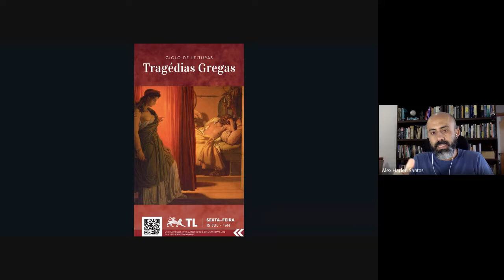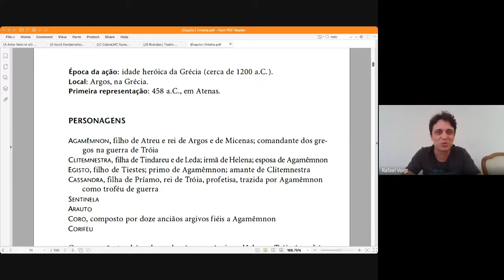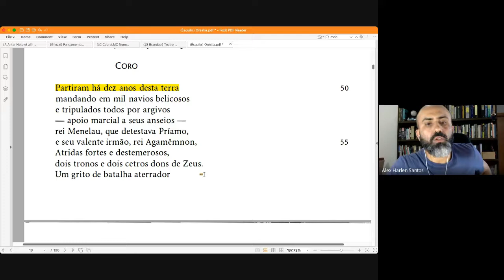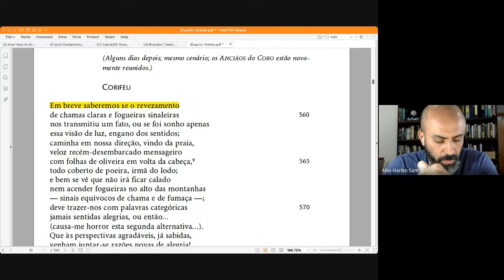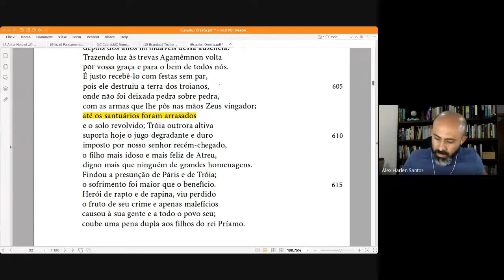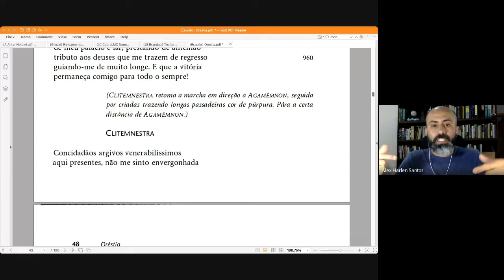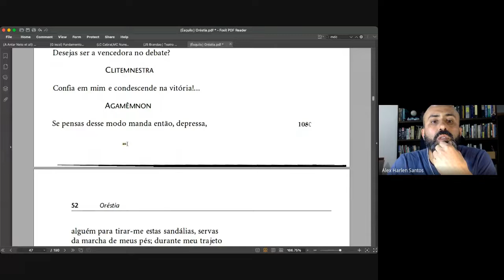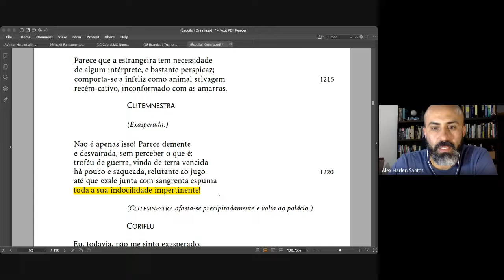{Tertúlia Literária IFB CRF} Oresteia: Agamémnon (Parte 1) » Ciclo de Leituras: Tragédias Gregas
Tragédia Grega: Oresteia: Agamémnon, de Ésquilo

» Héracles (Eurípedes)
» Antígona (Sófocles)

BIBLIOGRAFIA
ÉSQUILO. Oresteia: Agamémnon.

COORDENAÇÃO
Alex Harlen
Rafael Voigt

APOIO
Revista Voz da Literatura